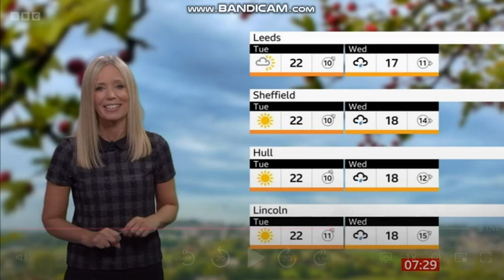Lisa Gallagher BBC ONE Look North weather October 9th 2023 HD Part 1